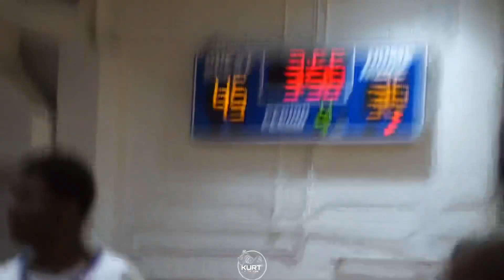Wagener Salley vs Brookland Cayce | High school basketball